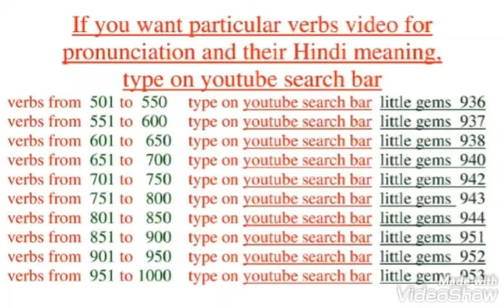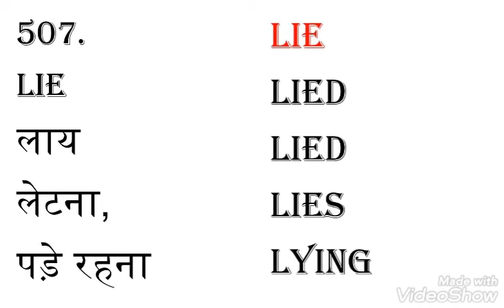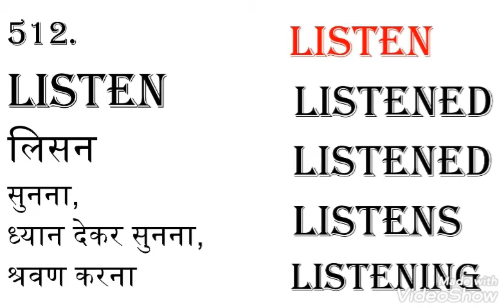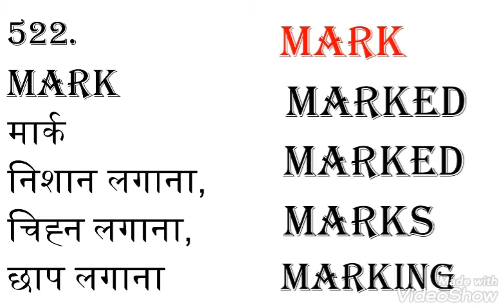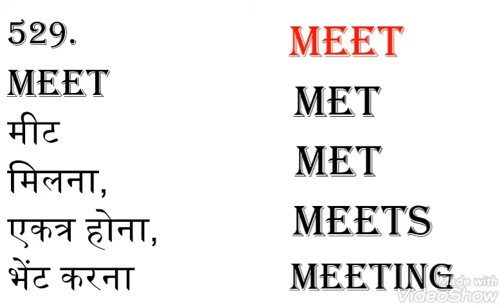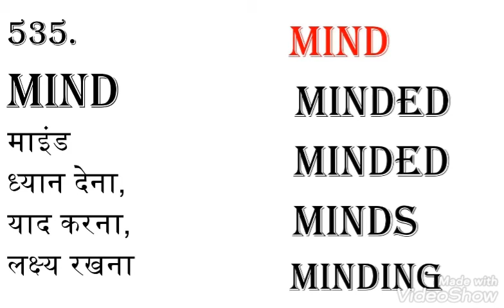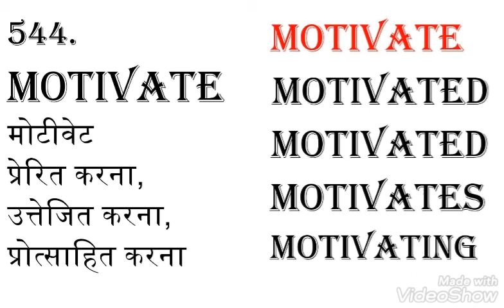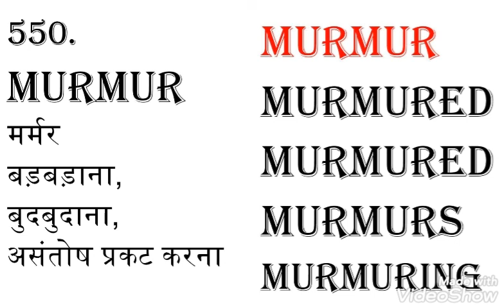1005. FORMS OF VERBS 501 - 550